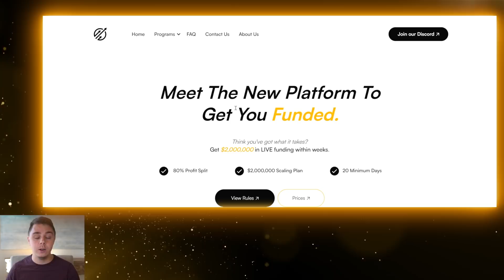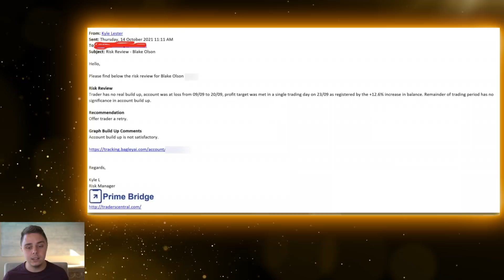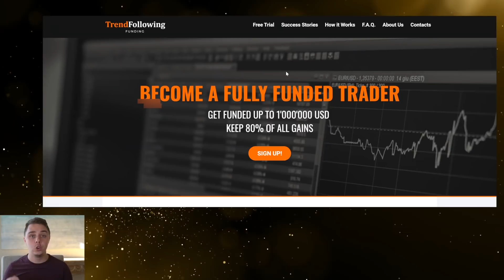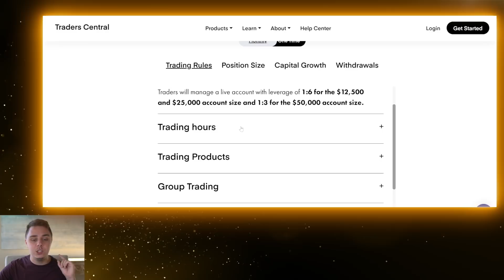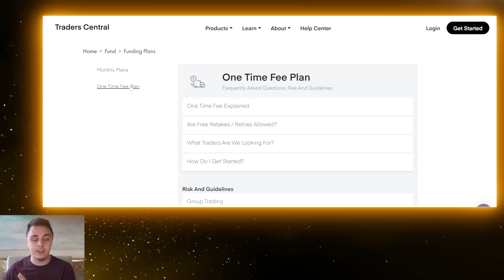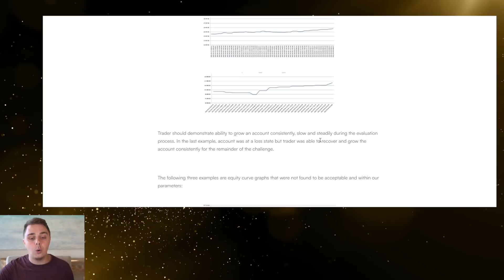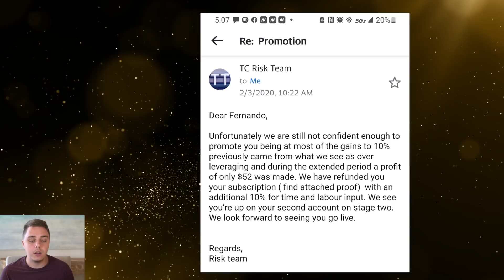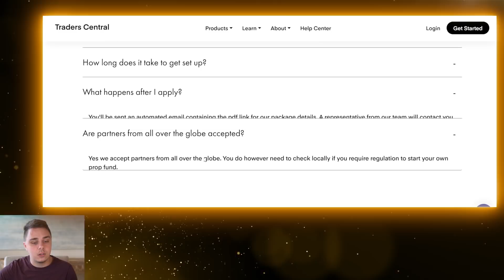How to Know if a Prop Firm is Legit? | Traders Central + White Labels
To be clear, I am NOT calling traders central a scam. This is a traders central fund review. Traders central has many white label prop firms, some of those are blue edge financial, fx seed, bttfx funding and many others. There are a ton of prop firms out there that are legit and also don't  have rules like the ones I mentioned in this video. I just hate the idea of passing a prop firm and not being able to continue because of something the "expert" risk team decides about my trading style. I plan on making another top list soon for what firms are really on top.

00:00 How to know if a prop firm is legit
00:07 What is a prop firm scam?
00:25 My terrible experience with Traders Central White label
1:20 My trading performance
1:44 Post passing traders central white label conversation
3:58 List of some Traders Central White labels
4:37 How to know if a prop firm is white label from traders central
6:42 Traders Central listed rules missing risk team rule
7:39 Traders Central hidden rules
10:41 What does the risk team look for?
12:39 others that have been not let through by the risk team
13:22 have you been affected by a risk team?
13:45 How easy is it to start a traders central white label
15:13 Is traders central a scam?
15:57 Good prop firm alternatives